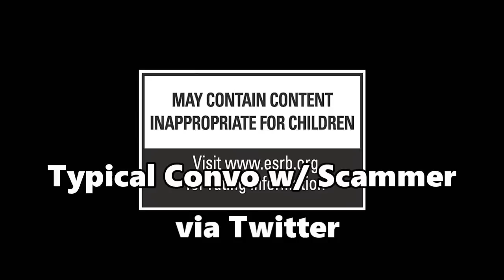I HAVE BLACK OPS 3 EARLY - A Cautionary Tale, Black Ops 3 Early Copy Scammers Galore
OMG GUYSSSSSS S LOOOK THAT I FOUND BLACK OPS 3 EARLY OMG I OMG OMG

Who is TheCityofZ?

TheCityofZ is a Call of Duty Zombies channel that was created over 2 years ago to cover primarily Call of Duty games, specifically Call of Duty Zombies.  I strive to bring my viewers the highest quality videos and keep them informed with all of the new Call of Duty news.  One common question I get is why I focus on zombies and call of duty when there are other big youtubers like ali-a and syndicate who already cover this content? Well, I strive to be better than them and make videos regarding call of duty zombie news, like new dlc, map pack, zombie only game, call of duty advanced warfare, black ops 2 zombies only dlc, and much more.  I also do zombie challenges and many open lobbies.  Thanks for stopping by and I hope you are excited as I am for more call of duty zombies :) |The current craze is indeed call of duty advanced warfare and specifically advanced warfare's co op mode! Whether advanced warfares co op mode will be zombies or something else, you can expect the best coverage of trailers, and gameplay!  As Call of duty advanced warfare’s season runs to a close, you can expect DAILY coverage of call of duty black ops 3 zombies and call of duty black ops 3 in general.  The black ops series (call of duty black ops and black ops 2) are without a doubt my favorite series in the franchise.  Black ops 3 is looking incredible.  We have yet to receive a black ops 3 zombies trailer but we are getting new information daily.  I will cover all black ops 3 zombies leaks, black ops 3 zombies teasers, black ops 3 zombies easter eggs, black ops 3 zombies map details and black ops 3 zombies gameplay breakdown when the time comes.  I am beyond excited for black ops 3 zombies and may even force myself to spend 400 dollars to get a playstation 4 JUST for black ops 3 zombies!!! I hope to have the best black ops 3 zombies coverage on youtube while at the same time, providing quality entertainment for you guys!!